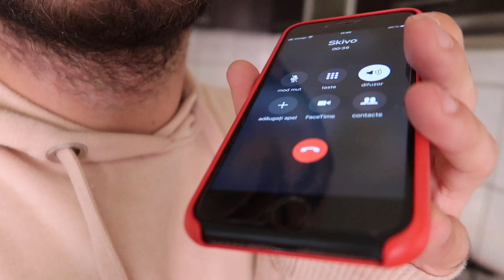FANII IMI CONTROLEAZA VIATA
Ce clipuri ai vrea sa mai vezi?

Mulțumesc încă o dată că m-ați urmărit.
Dacă v-a plăcut nu uitați să vă abonați,să dați un like și un mic shareuț că să ne strângem cât mai mulți.